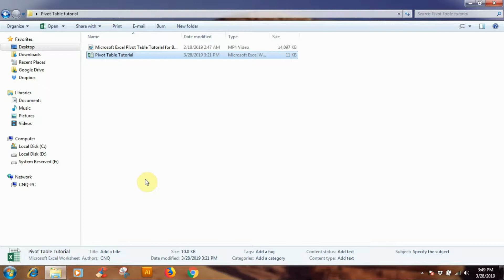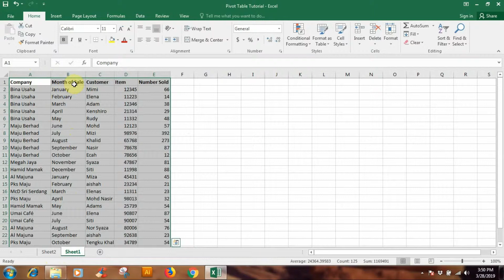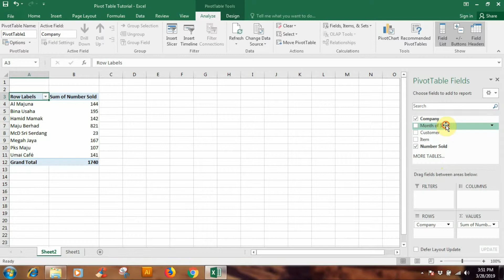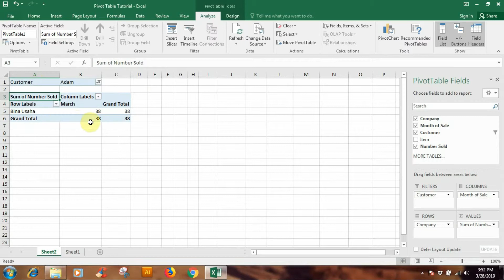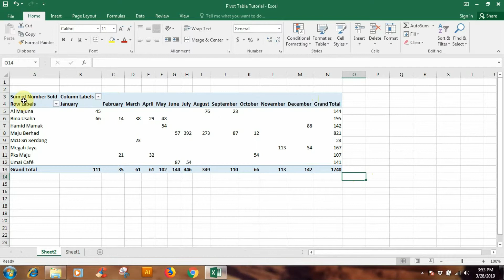EXCEL PIVOT TABLE TUTORIAL 2019 (BAHASA MELAYU)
Asas menggunakan pivot table di Microsoft excel untuk memudahkan kerja anda bagi tujuan membuat report dan analisis.

Download data sheet dengan click link di ruangan komen.